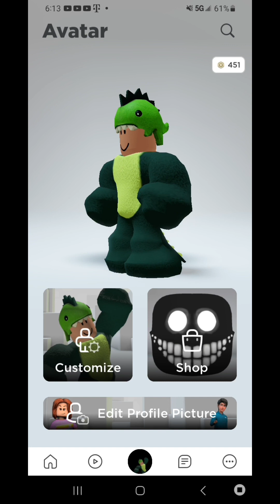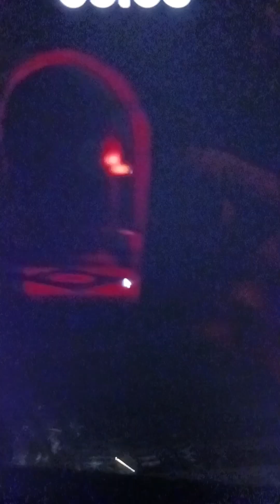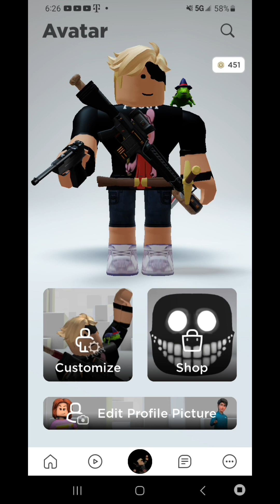Piggymas plays piggy book 1, book 2(2020,2023) evolutions of roblox piggy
this is we're I piggymas goes there the past adventure of roblox piggy 2020 Jan 23 though Jan 30 2023 modern day it's all the memories there piggy.